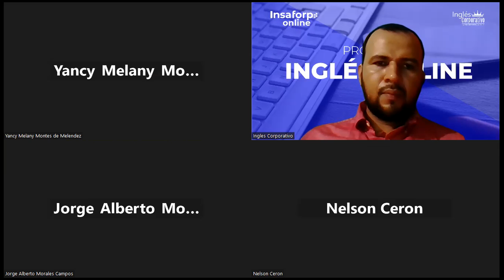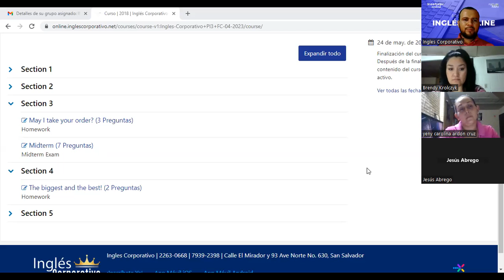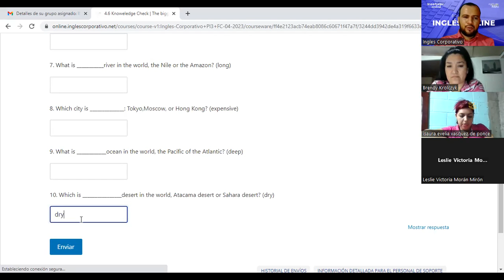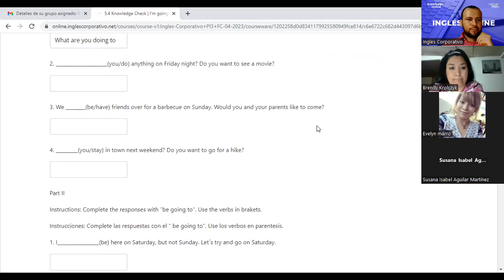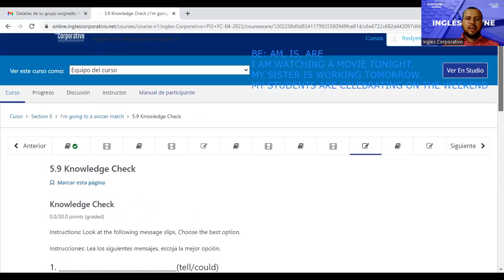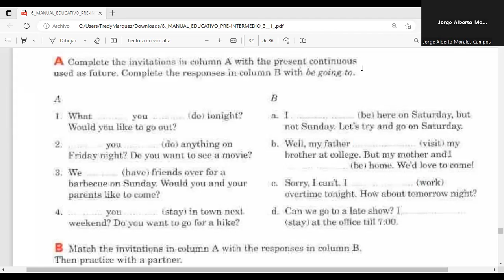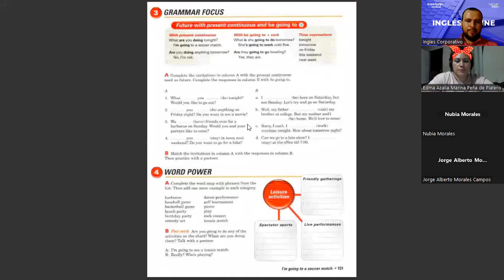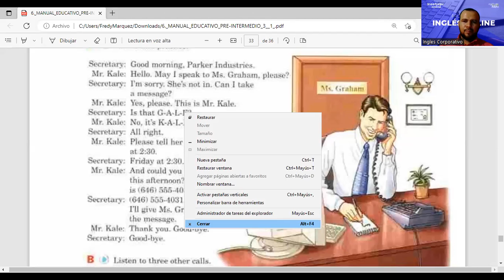SESIÓN 14-09/05/2023-PI3-02-8-9-PM-04-23-MÁRQUEZ-ARE YOU DOING ANYTHING ON FRIDAY NIGHT?